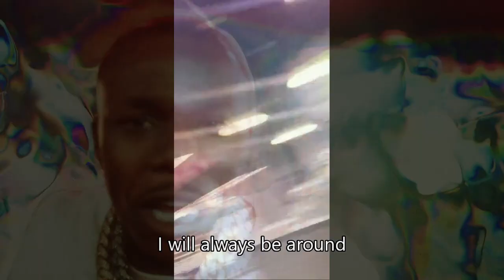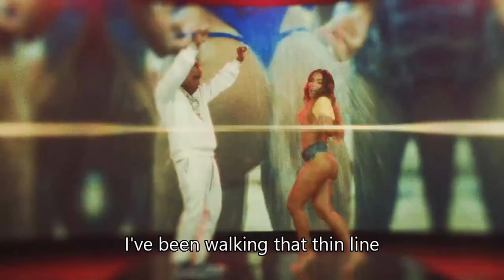10! Parque Tepeyac SmartFit Gets A Perfect Score!